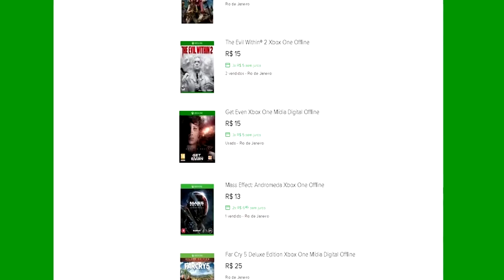🔵 VIGOR XBOX X - [PVP & SOBREVIVÊNCIA] #6 BUSCANDO POR RECURSOS E SHELTER LVL 2 6K DE MATERIAL.[PT